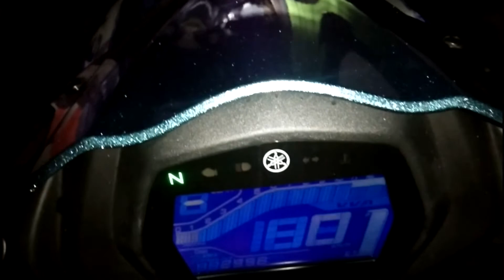Yamaha Sniper 155 (Y16ZR) - Chameleon Project